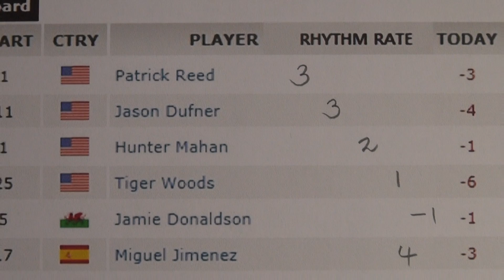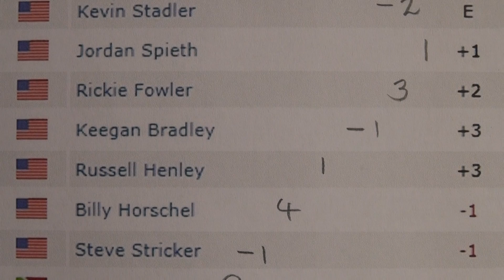Round 3 Today - Cadillac Championship 2014 - Golf Rhythm Rate